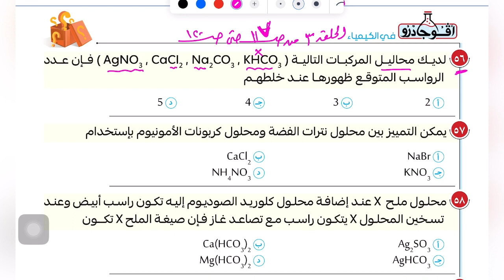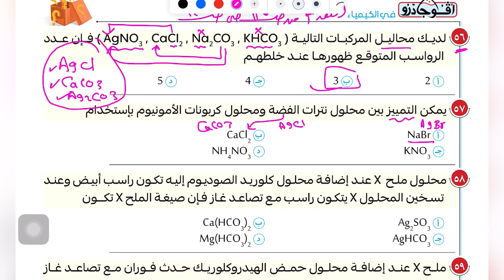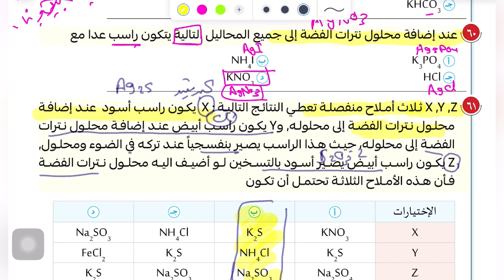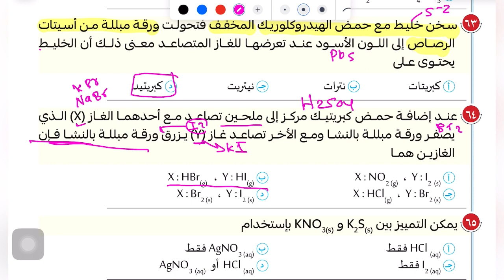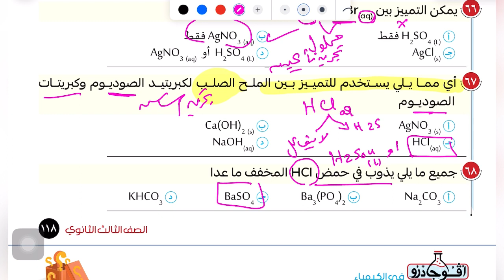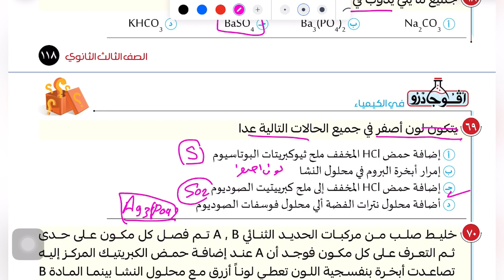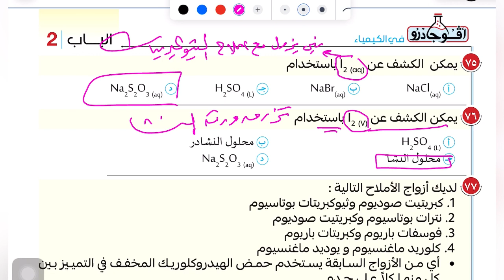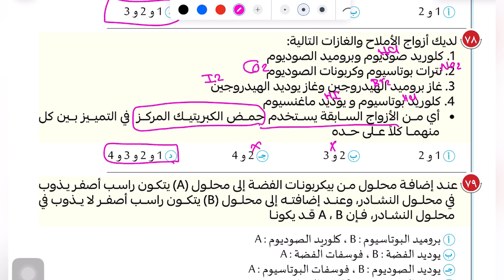حلقة٣ باب ثاني الكشف عن الانيونات من ص ١١٧ حتي ص ١٢٠ حل كتاب افوجادرو